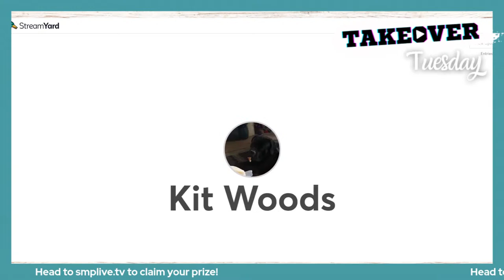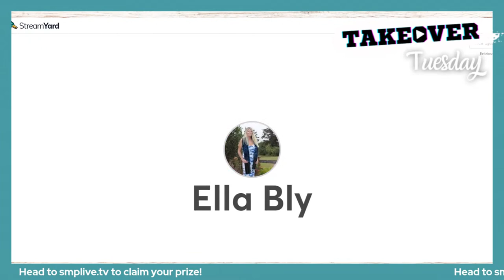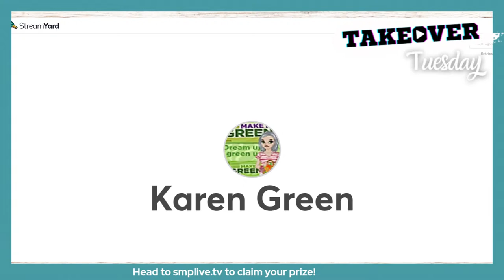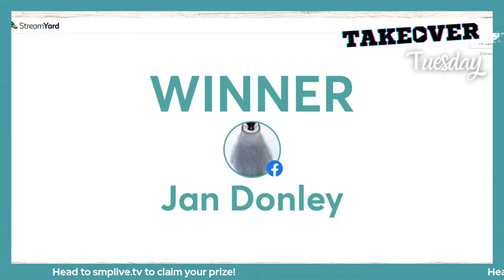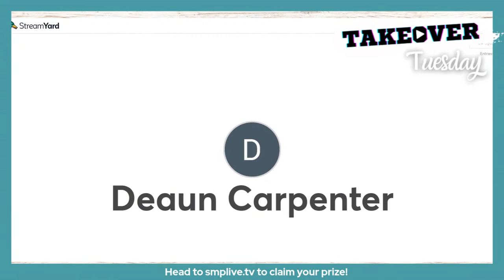LONG ARM ESSENTIALS with Kim and Denise of Handi Quilter! | Takeover Tuesday Ep.33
Join Handi Quilter’s Kim Sandberg and Denise Dowdrick for Takeover Tuesday! They’ll be sharing their favorite tips, tricks and accessories for long arm quilting machines. From learning expert techniques to asking questions, this is the perfect opportunity for live learning with the pros. Tune in to take your quilting projects to the next level!
Won a prize? Claim here!